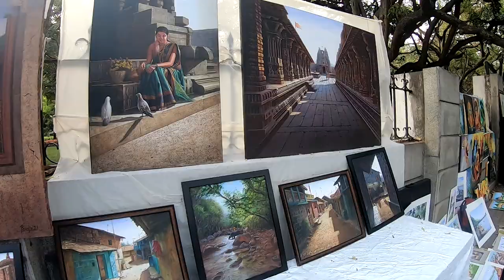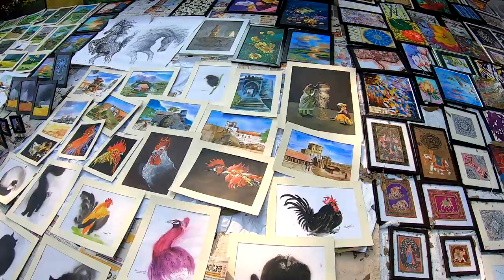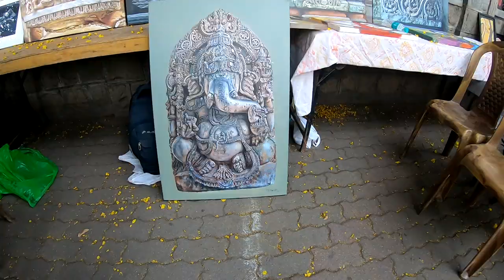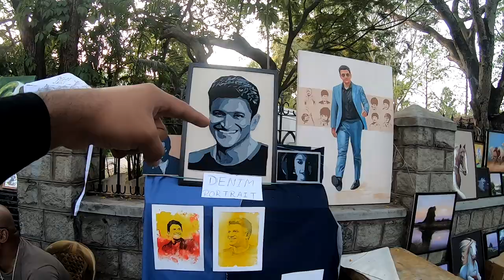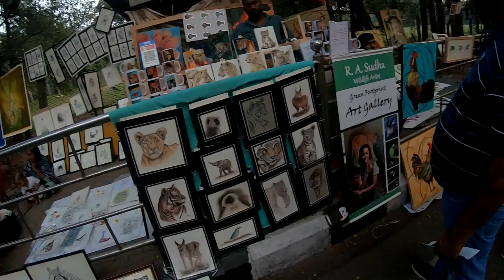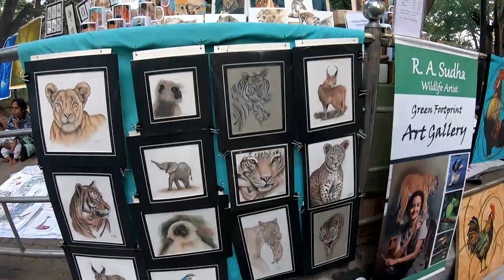ಚಿತ್ರಕಲಾ ಪರಿಷತ್ 2022 ಬೆಂಗಳೂರಿನಲ್ಲಿ | Chitra Santhe | Arts And Crafts Exhibition